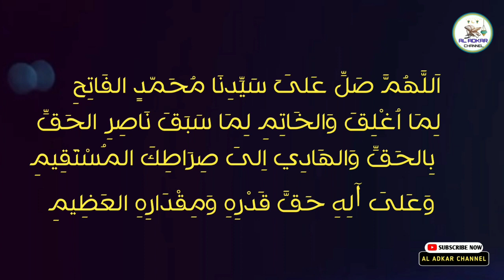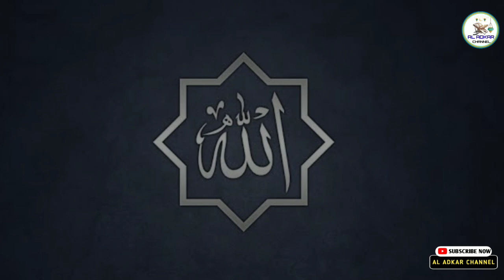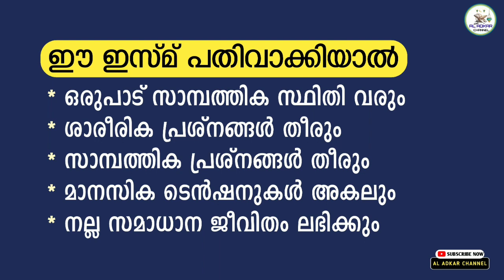ഈ ഇസ്മ് മുറുകെ പിടിച്ചവർക്ക് പണത്തിന് കുറവ് വരില്ല ഉറപ്പ് 💯 | asmaul husna | ya mumin benefits | Dua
KEEP WATCHING